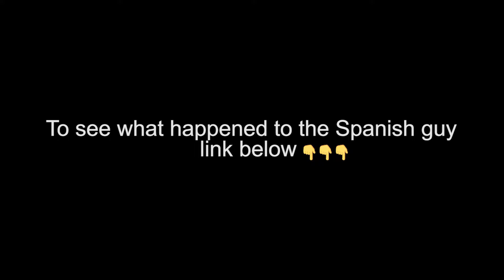SEAGULLS, SEA, SAND & SONGS | JASON ALLAN VLOG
✖  SEAGULLS, SEA, SAND & SONGS
Such an awesome day shoot with Jason in Llandudno. The sun was shining, perfect for filming beachy video content. Acoustic videos coming soon on all platforms

Featuring:
Bailey Nelsen
Sion Jones

✖  Filmed & edited by // It's Your Crew